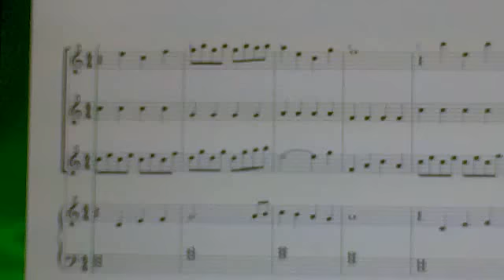Gone Forever By Frankie Whitbread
Hello People
Well this is an improvement (i hope on my other video also called Gone Forever !! )  This new Video has 4 other instruments added to it (i wrote it all myself) See if you can hear a bang (it was me hitting my foot on my amp i suffered in silence!! ahaha) Well please watch it and please, please please tell me what you think of it!! Please show this to all your friends and even family !! Please give me some feedback thanks and if you are watching it THANKYOUUU